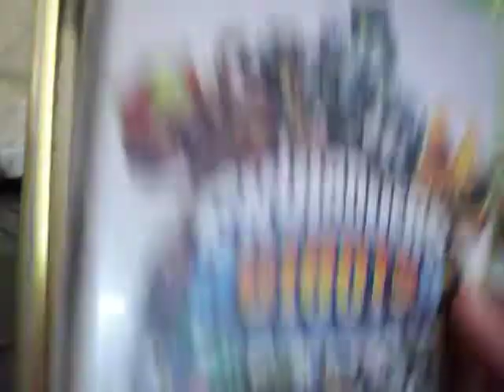skylanders giants xbox 360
Skylanders: Giants es un videojuego de 2012 de la serie Skylanders, y una secuela directa del videojuego de 2011 Skylanders: Spyro's Adventure. Como lo sugiere el título, tiene mayor número de Skylanders así cómo su tamaño por lo que son conocidos como "Giants", junto con una nueva mecánica de juego.